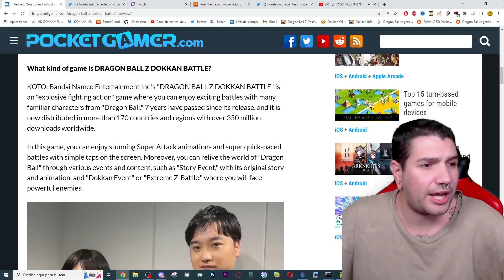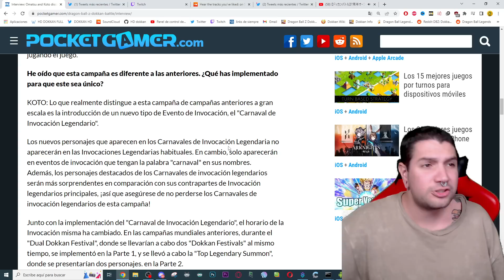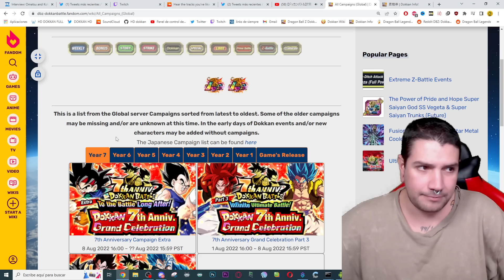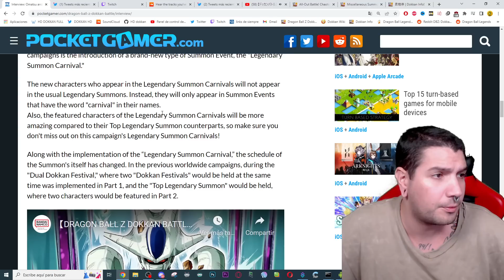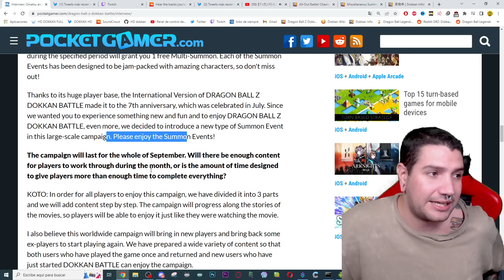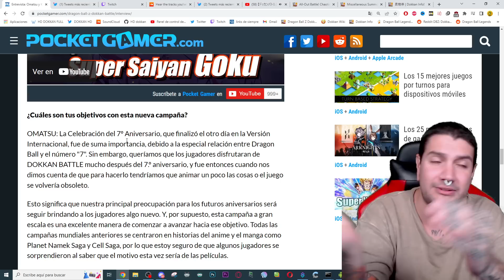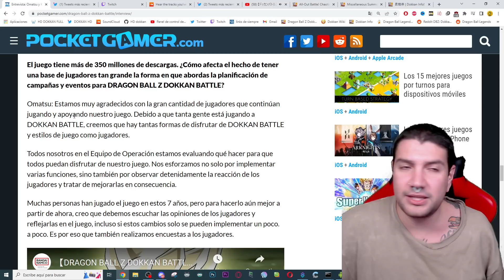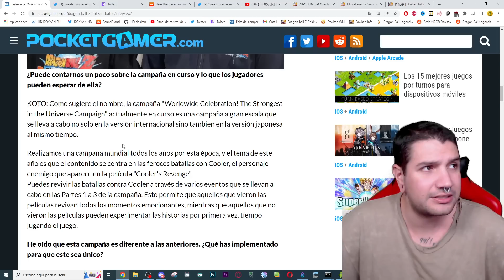3 + 1 en los BANNERS de la PARTE 2 CONFIRMADO! ENTREVISTA a KOTO y OMATSU! | Dokkan Battle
3 + 1 en los BANNERS de la PARTE 2 CONFIRMADO! ENTREVISTA a KOTO y OMATSU! | Dokkan Battle

COMIENZA la PARTE 2 de la WW CELEBRATION! Y se les CUELA la FECHA de la PARTE 3!